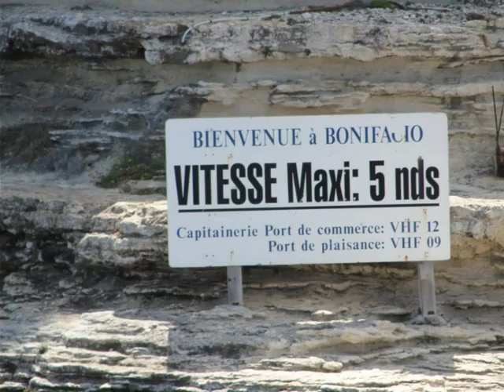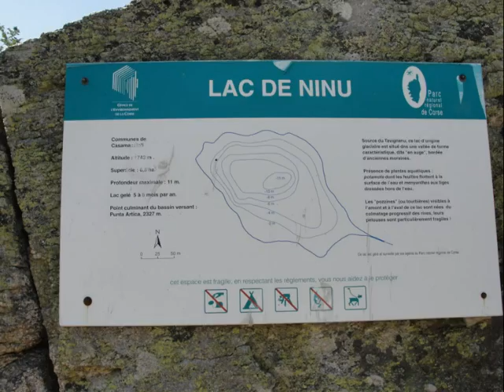GR 20 - Corsica - Asfodelo Trekking Sardegna (d)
Asfodelo Trekking Corsica GR 20 (foto  Daniele-montaggio Mariella Murgia )